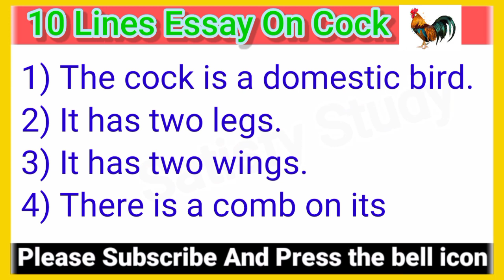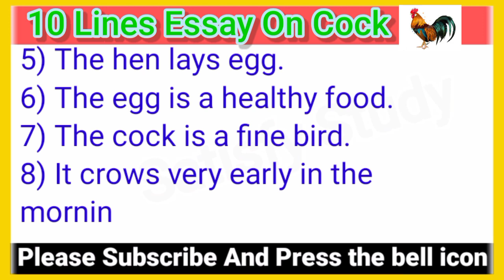10 lines essay on Cock in english | Essay on Hen in english | essay on Cock@teachtad2706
10 lines essay on Cock in english | Essay on Hen in english | essay on Cock‎@teachtad2706